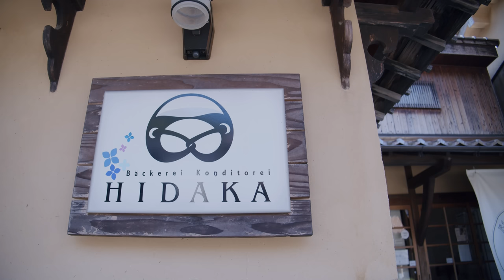the Japanese Baker who got the German master certificate with the highest degree | Bäckerei Hidaka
Japanese owner-chef Kosaku Hidaka, who  got the German master craftsman certificate with the highest degree.
In a small town at the foot of the Iwami Silver Mine, a World Heritage Site, he produces more than 30 kinds of breads a day, including authentic German breads, as well as breads that blend in with the local area using vegetables and fruits from the neighborhood.
His wife, Naoko Hidaka, also graduated as a confectionary master in Germany with the highest degree.
The bakery offers a wide variety of baked goods, including Baumkuchen, a traditional German pastry, as well as a variety of gelato
*Wearing masks is at the discretion of the employee.

Owner; Kosaku & Naoko Hidaka
Bakery`s name: Bäckerei Konditorei Hidaka
Location: 90-1, Omori-cho, Ota-shi, Shimane

Leaven Type
・Rye Sour (backferment)
・Levain (from raisins)
・Industrial Yeast

Filming and Editing： REIYA Watanabe